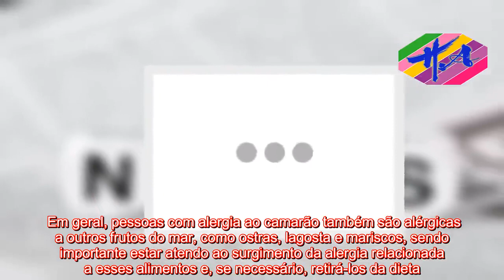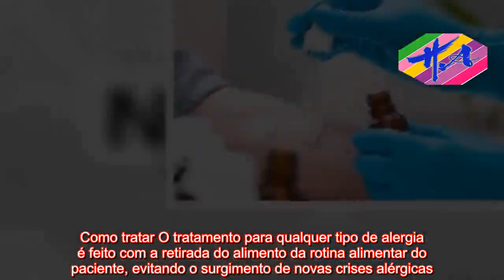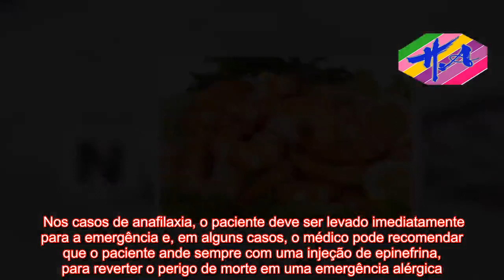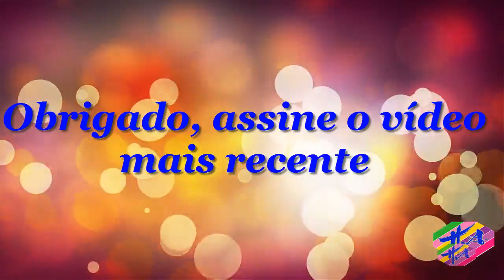Saúde - Alergia a camarão: Sintomas e Tratamento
AVISO DE USAR A FEIRA: O uso de materiais de mídia proeminentes neste canal é protegido pelo Ato de Direitos Autorais Não Autorizado de 1976, o Canal de Saúde permite acesso a material protegido por direitos autorais para comentários críticos. importante. . Importante paz, crítica e educação. Se algum proprietário de direitos autorais acredita que determinado upload não atende aos critérios de uso aceitáveis, entre em contato conosco por meio de uma mensagem direta para solicitar uma remoção.   Os sintomas de alergia ao camarão podem surgir imediatamente ou algumas horas após a ingestão do camarão, sendo comum surgir inchaço em regiões do rosto, como olhos, lábios, boca e garganta. Em geral, pessoas com alergia ao camarão também são alérgicas a outros frutos do mar, como ostras, lagosta e mariscos, sendo importante estar atendo ao surgimento da alergia relacionada a esses alimentos e, se necessário, retirá-los da dieta.Sintomas da alergia ao camarão Os principais sintomas da alergia ao camarão são:Coceira;Placas vermelhas na pele;Inchaço nos lábios, olhos, língua e garganta;Dificuldade para respirar;Dor abdominal;Diarreia;Náuseas e vômitos;Tonturas ou desmaios. Nos casos mais graves, a alergia pode causar uma reação exagerada do sistema imunológico, causando anafilaxia, um quadro grave que deve ser tratado imediatamente no hospital, pois pode levar à morte. Veja os sintomas do choque anafilático.Como fazer o diagnóstico Além de avaliar os sintomas que surgem após o consumo de camarão ou outros frutos do mar, o médico também pode pedir exames como o teste cutâneo, em que uma pequena quantidade da proteína encontrada no camarão é injetada na pele